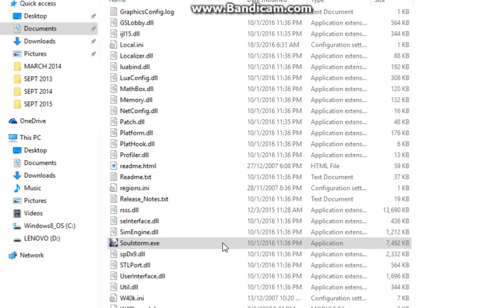Masa ditepati,diguna dengan bijak dan tidak dibuang alhafiz bermain dawn of war 2 soulstorm